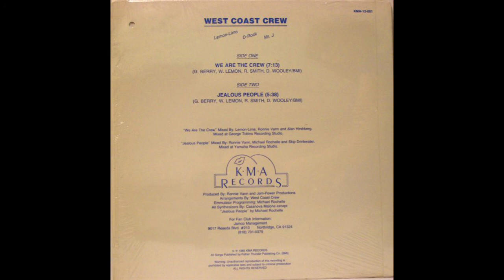West Coast Crew - Jealous People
In my opinion the best of the three mixes of 'Jealous People', this one was released as the B-side of the 'We Are the Crew' single.